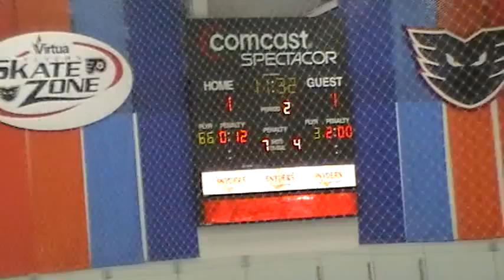12 18 2011 093334 - 2nd Period 3 of 16